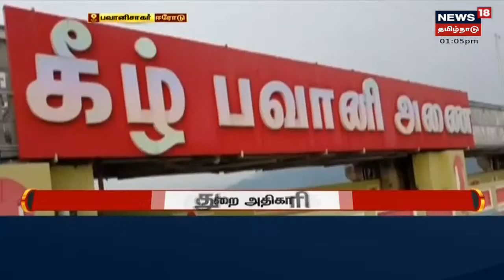Vaigai Dam | 66 அடியை எட்டிய வைகை அணை: பொதுமக்கள் ஆற்றை கடக்க வேண்டாம்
வைகை அணையில் 66 அடியை எட்டியுள்ள நிலையில், கரையோர மக்களுக்கு முதற்கட்ட வெள்ள அபாய எச்சரிக்கை விடுத்துள்ளது | பொதுமக்கள் ஆற்றைக் கடக்க வேண்டாம் என அறிவுரை |செய்திகளை துல்லியமாகவும் துரிதமாகவும் வழங்கும் தமிழகத்தின் முதன்மை செய்தி தொலைக்காட்சி உங்கள் நியூஸ் 18 தமிழ்நாடு.